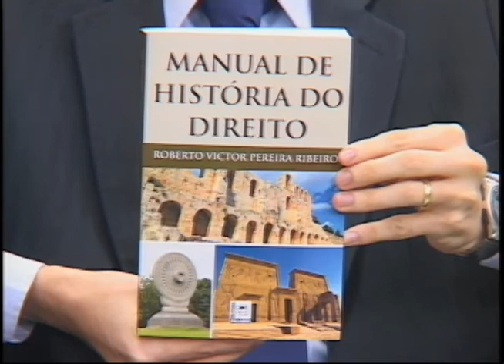FGF TV - DESTAQUE - Roberto Victor Pereira Ribeiro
A FGF, Faculdade Integrada da Grande Fortaleza, exibe o programa DESTAQUE com apresentação da Professora e Mestre em Linguística Coeli Rodrigues, entrevista o Advogado e Professor Dr.Roberto Victor Pereira Ribeiro

Gravado: 03/12/2014
Exibido: 21/12/2014

Você assiste ao programa DESTAQUE pela FGF TV, o canal universitário de Fortaleza, 14 da Multiplay